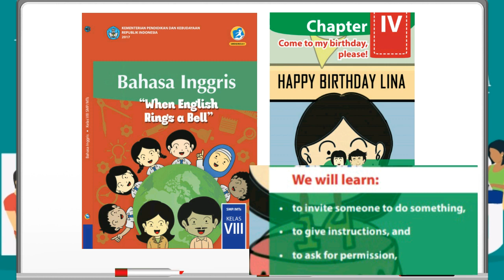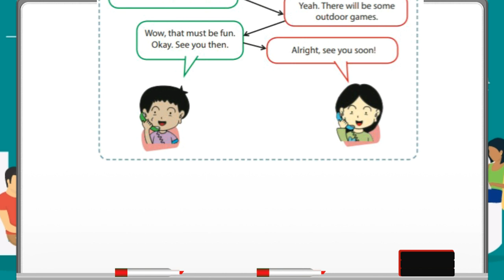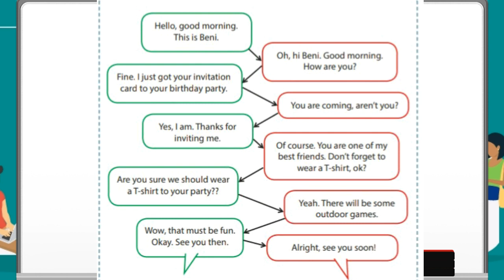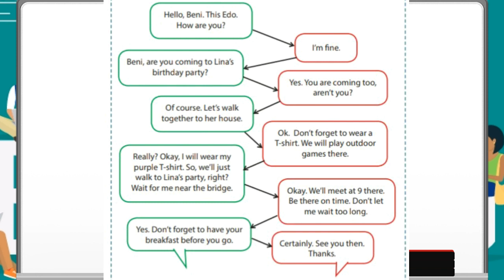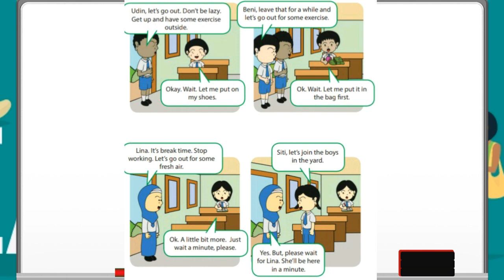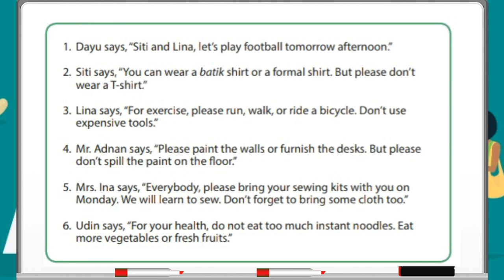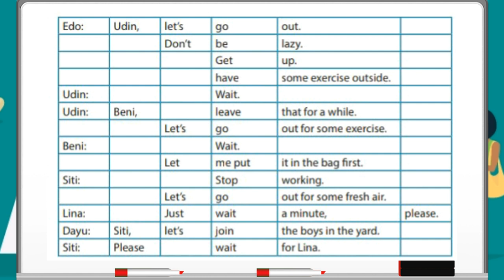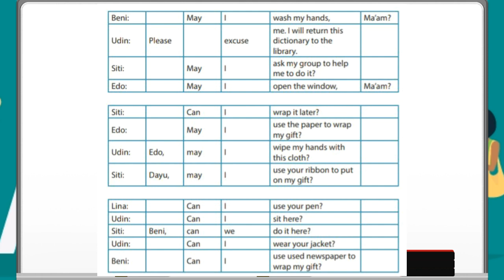Jawaban Chapter 4 Kelas 8 Hal.55-56 & 63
Assalamu`alaikum...hai edufrens...di video kali ini kaka bakalan ngelanjutin pembahasan bahasa inggris kelas 8 di chapter 4 : Come to My Birthday Party Please! Membantu kalian menjawab tabel pernyataan yang termasuk dalam kalimat - invite someone to do something-  berdasarkan percakapan di halaman sebelumnya.